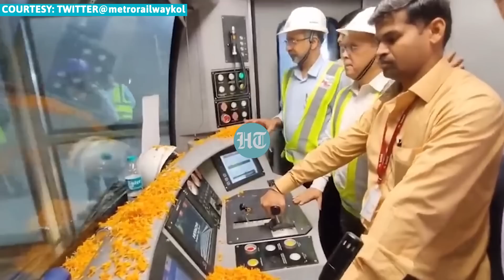Kolkata metro runs under Hooghly river for the first time | Watch India's engineering marvel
Kolkata Metro touched a major milestone on Wednesday. In a first in India, the Kolkata Metro ran through the tunnel under the Hooghly River. The metro rake undertook its maiden trial from Howrah Maidan to Esplanade with only officials and engineers on board. After this stretch becomes operational, Howrah Maidan will be the deepest Metro station—33 metres below the surface in the country. Watch this video to know more.